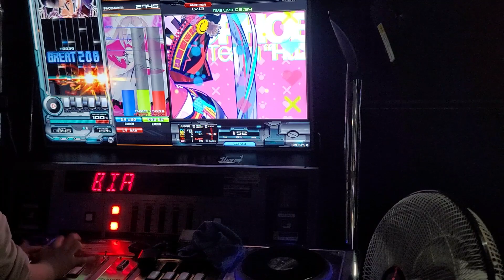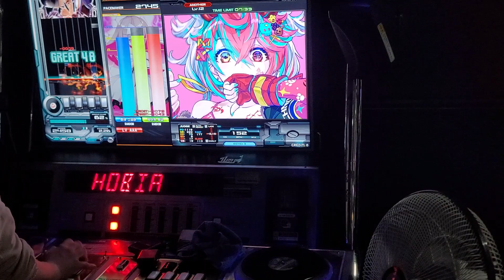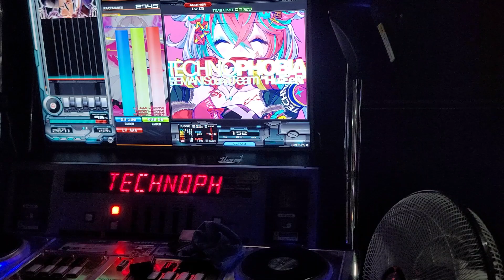[Beatmania IIDX] TECHNOPHOBIA SPA Normal-Clear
Option: Random, Normal-gauge